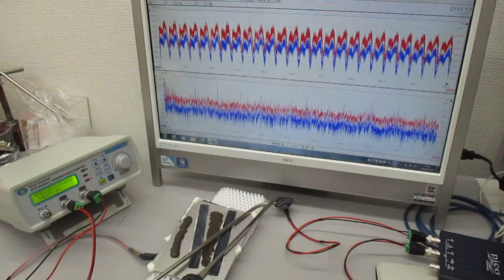超音波伝搬実験（表面弾性波の相互作用）